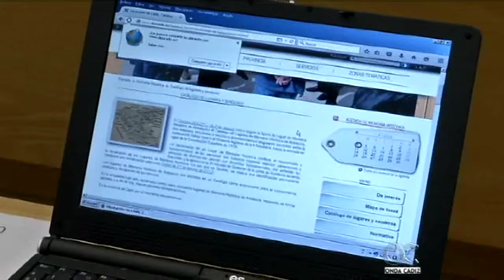Diputación presenta la nueva web del servicio de memoria histórica y democrática